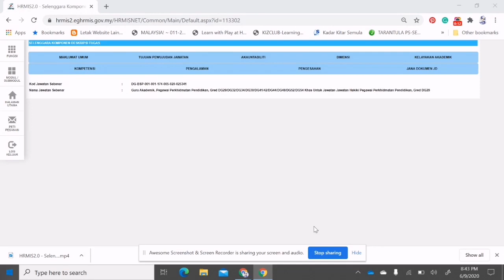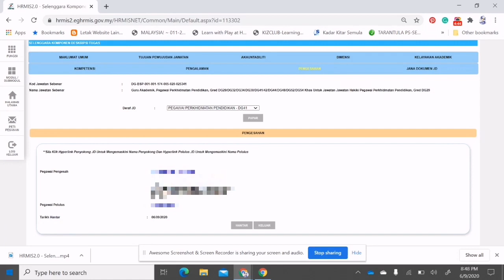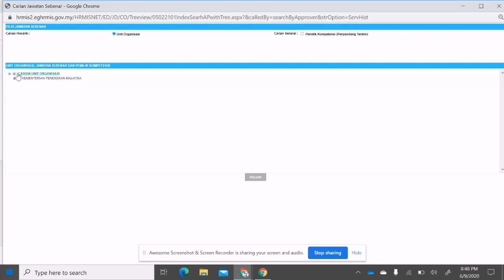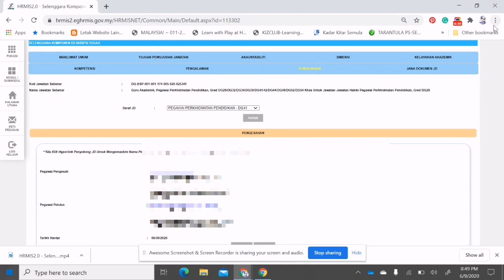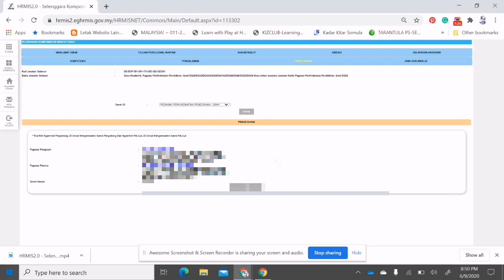PENGISIAN HRMIS BAHAGIAN PENGESAHAN CARA PERTAMA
Video ini tentang pengisian HRMIS  untuk bahagian pengesahan